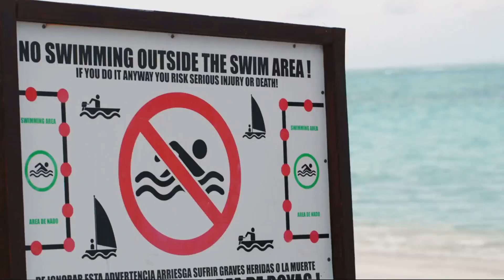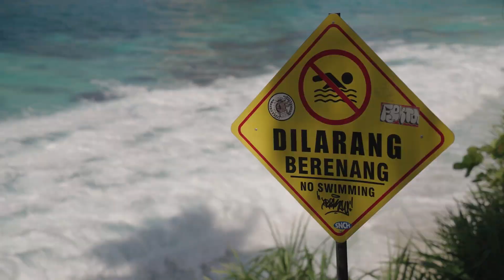Why Sharks Are Getting Closer to People in 2025 – The Alarming Truth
🦈 Shark sightings are skyrocketing in 2025 — and it’s not just a coincidence.
From the UK to Australia, these apex predators are appearing in waters they once avoided. But what’s driving them so close to humans?

This 10-minute documentary uncovers the hidden forces behind the spike in shark encounters — from rising ocean temperatures and collapsing fish stocks, to changing migration routes and increasing human activity along coastlines.

We explore the science, the warnings, and what it means for the future of ocean life — and your next swim.